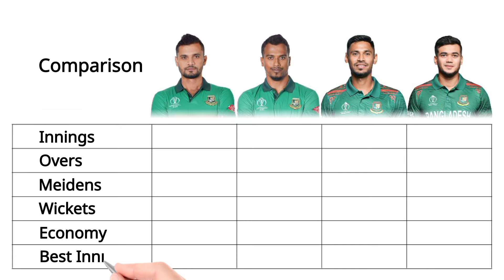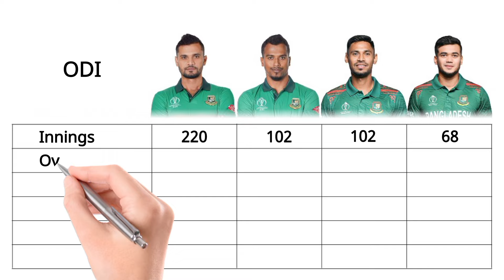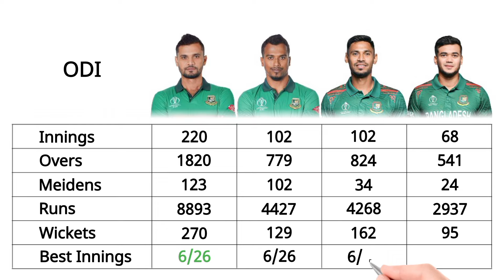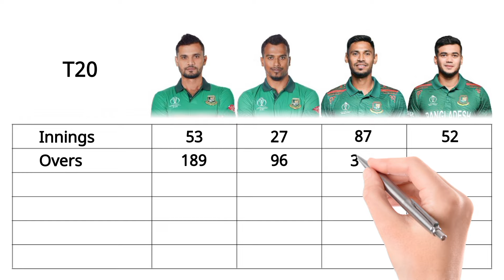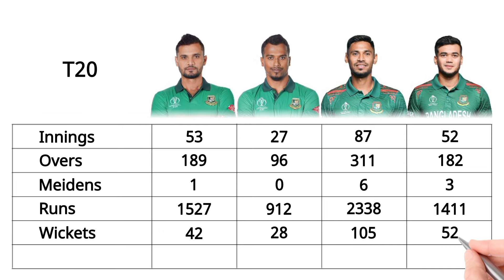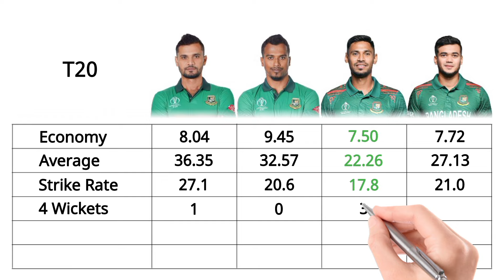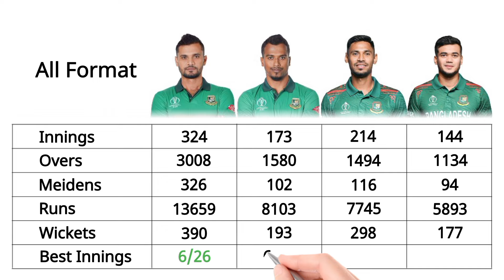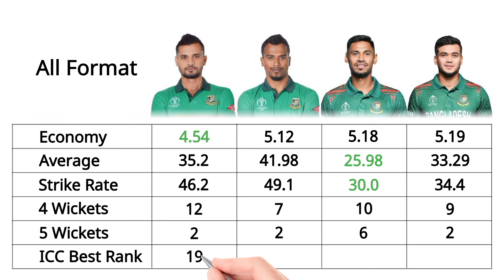Mashrafe Vs Rubel Vs Mustafiz Vs Taskin Ahmed Bowling Stats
Bangladesh Cricket's Pace Quartet: A Comparison of Mashrafe bin Murtaza, Rubel Hossain, Mustafizur Rahman, and Taskin Ahmed

In the realm of Bangladesh cricket, the pace bowling department has witnessed the emergence of several talented individuals, each contributing significantly to the team's success on the international stage. Among them, Mashrafe bin Murtaza, Rubel Hossain, Mustafizur Rahman, and Taskin Ahmed have garnered attention for their prowess with the ball. In this article, we delve into their respective contributions, strengths, and impact on Bangladesh cricket.

Mashrafe bin Murtaza, often hailed as the 'Narail Express', has been the linchpin of Bangladesh's bowling attack for years, renowned for his leadership qualities and ability to strike crucial blows in crunch situations. Rubel Hossain, with his raw pace and fiery spells, has been a consistent wicket-taker, instilling fear in opposition batsmen. Mustafizur Rahman, affectionately known as the 'Fizz', made an instant impact with his unique variations and deceptive cutters, earning accolades worldwide. Taskin Ahmed, with his express pace and aggressive approach, adds a dynamic dimension to Bangladesh's bowling arsenal.

Each of these bowlers brings something unique to the table, whether it's Mashrafe's experience, Rubel's pace, Mustafizur's variations, or Taskin's aggression. Together, they form a formidable quartet capable of dismantling any batting lineup on their day.

However, as with any comparison, there are nuances to consider. Factors such as consistency, adaptability across formats, injury records, and performance under pressure play crucial roles in evaluating their overall impact.

In conclusion, while each of these bowlers has left an indelible mark on Bangladesh cricket, it's their collective effort and synergy that truly elevate Bangladesh's bowling prowess on the global stage. As they continue to evolve and hone their skills, the future looks promising for Bangladesh's pace bowling department, with Mashrafe bin Murtaza, Rubel Hossain, Mustafizur Rahman, and Taskin Ahmed leading the charge.

=All information of this video is collected from ESPNcricinfo.com official website and cricbuzz.com official website=